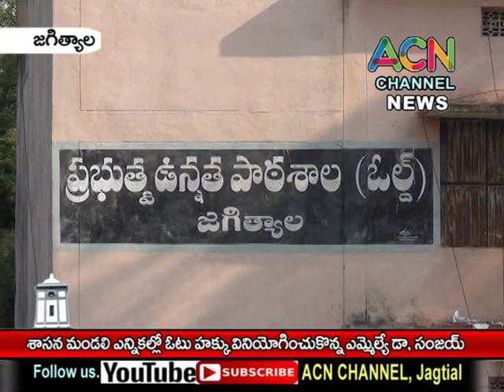జగిత్యాల : శాసన మండలి ఎన్నికల్లో ఓటు ను వినియోగించుకున్న ఎమ్మెల్యే డా. సంజయ్ కుమార్